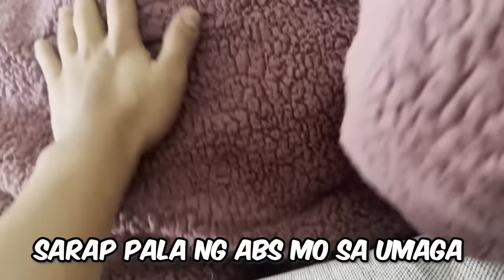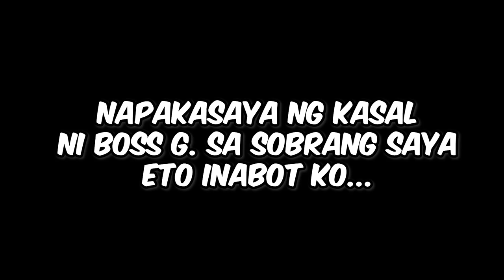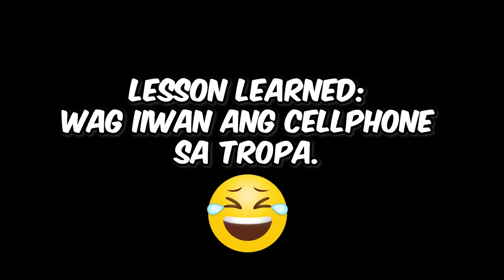PAPUNTANG KASAL WITH RUNNERS! | May Umuwing Lasing!